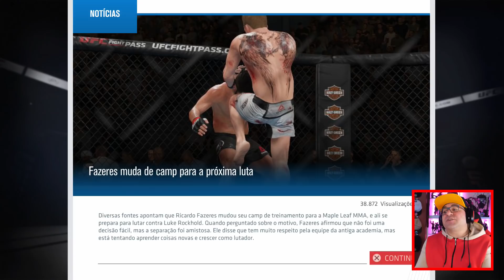EA SPORTS UFC 3 T.2#16 | ESTÃO CHEINHOS DE MEDO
O Gordinho Gostoso voltou no Ultimate Fighting Champioship 3

PARCERIAS OFICIAIS